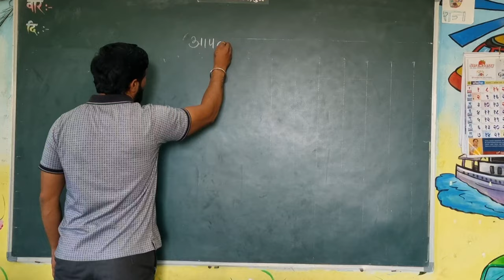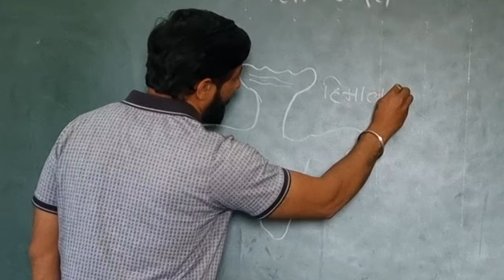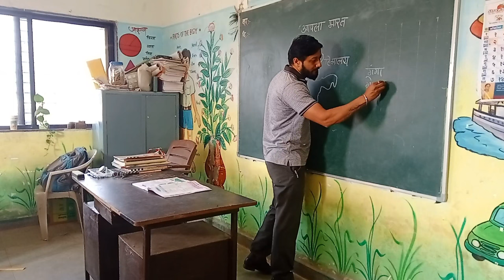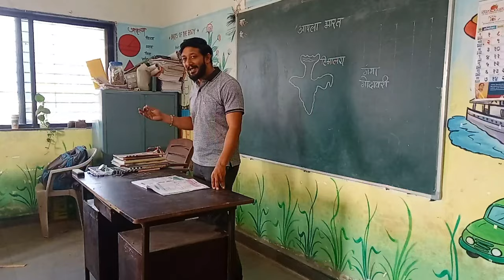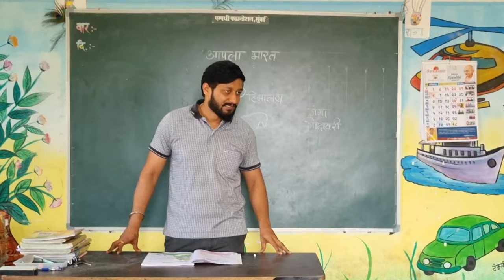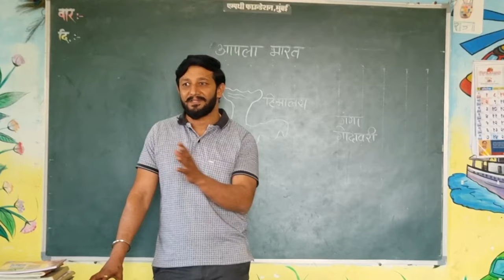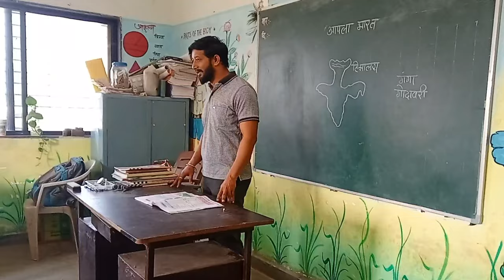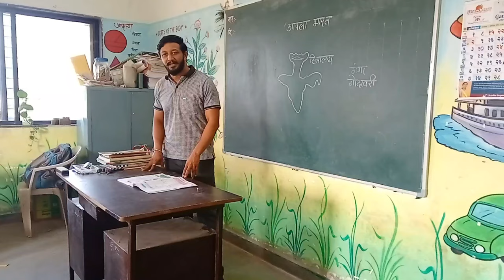आपला भारत दुसरी | २१ आपला भारत इयत्ता दुसरी